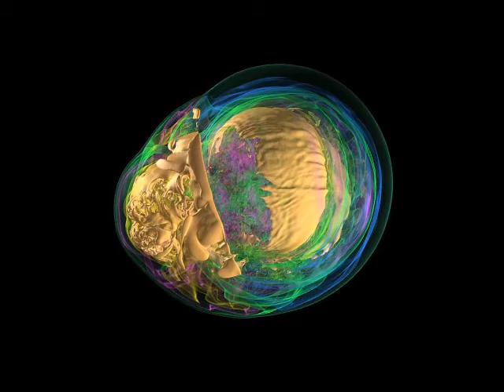S&C - 1 dollar grams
A not a so happy song about a not so happy subject. However it does sound better with head phones.